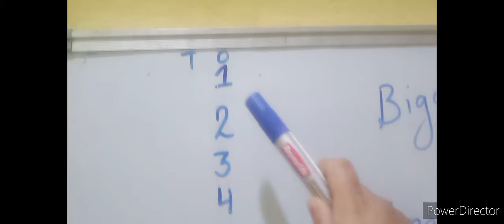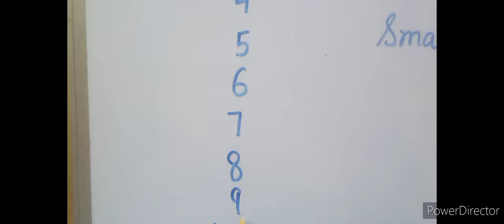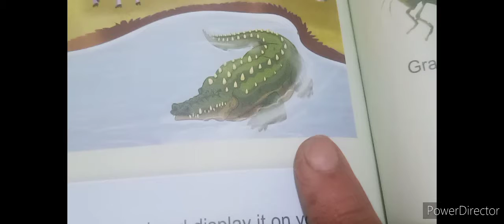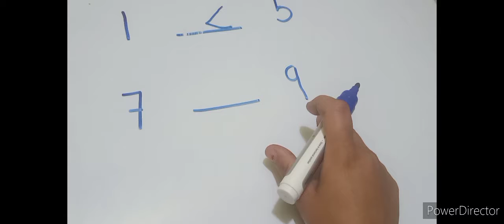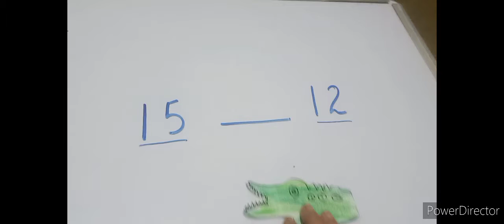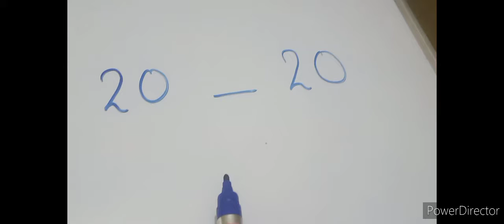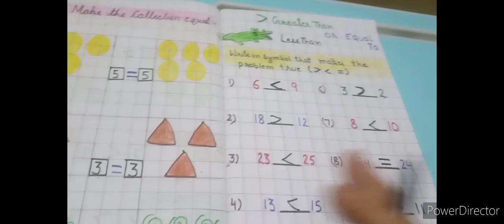class-1 maths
put the sign.